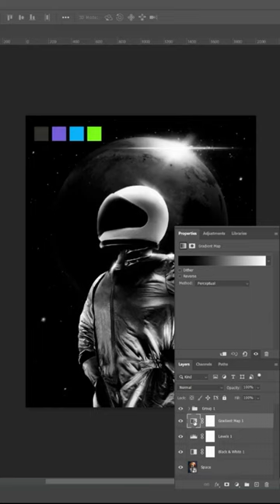Acid Photo Effect Tutorial ✨